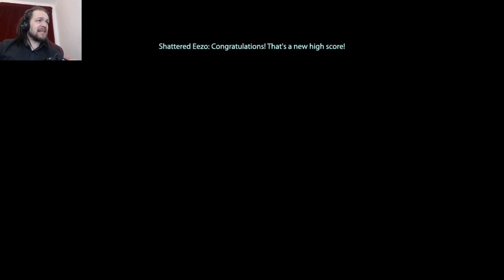Part 74: Matchmaking & Man sweat. Mass effect legendary edition, blind playthrough.